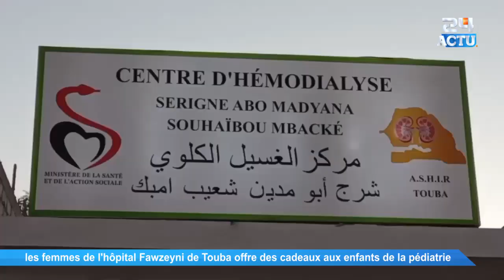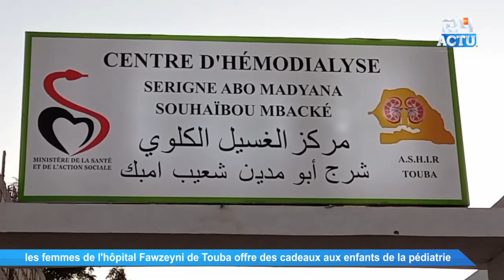Les femmes de l'hopital Matlabul Fawzeyni de Touba offre des Cadeaux aux enfants de la pédiatrie